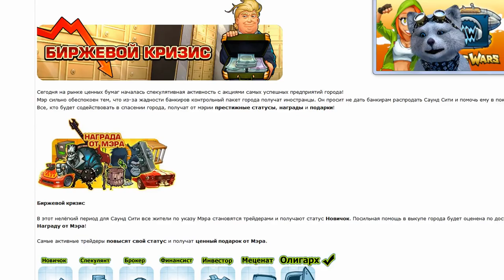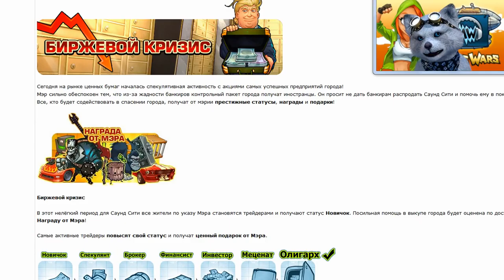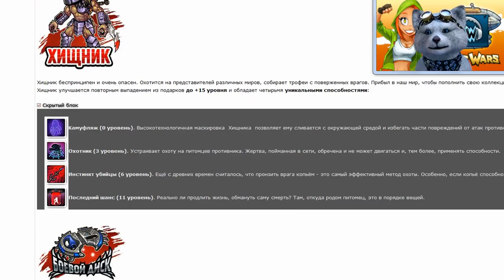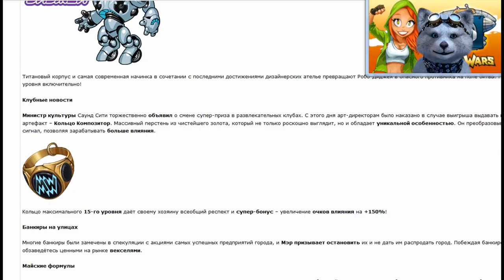Обновление Music Wars - Биржевой Кризис - Обзор Обновления Мьюзик Варс